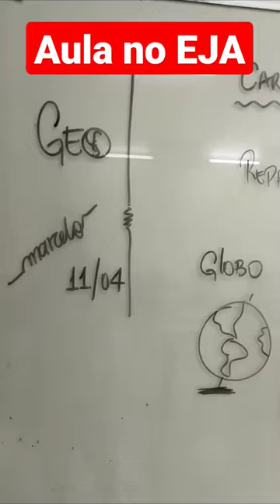Aula Básica de cartografia